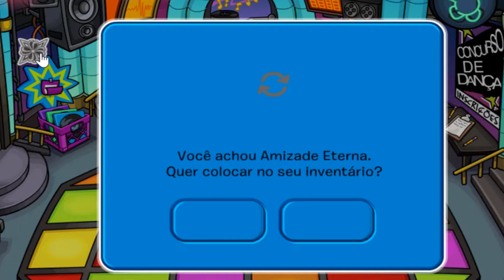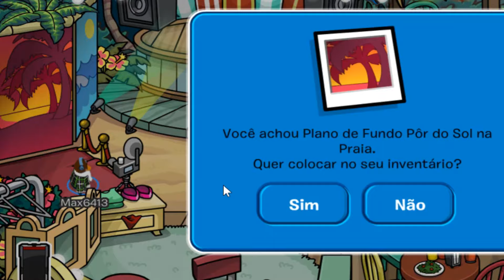Festa Teen Beach Movie (Tudo da Festa) - Club Penguin Brasil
Esta tendo a Festa Teen Beach Movie no Club Penguin Brasil! E neste video mostro tudo da festa: todas as salas decoradas, pins, segredos, e itens exclusivos da festa!

Club Penguin Brasil é uma recriação sem fins lucrativos de Disney's Club Penguin, criado por uma equipe de pessoas sem ligação com nenhuma empresa.

Club Penguin Brasil e todos os seus serviços não têm nenhuma ligação com a Disney® ou ao Disney's Club Penguin®.

Por não haver fins lucrativos, no Club Penguin Brasil, não existe nenhum tipo de assinatura paga. Logo, todos os jogadores possuem igual acesso a todos os seus recursos.